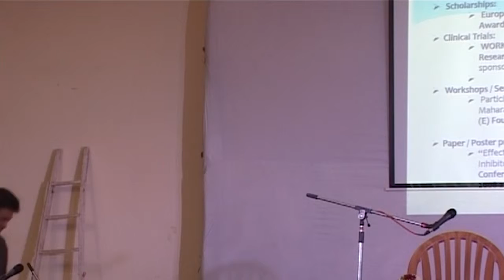True Love Story